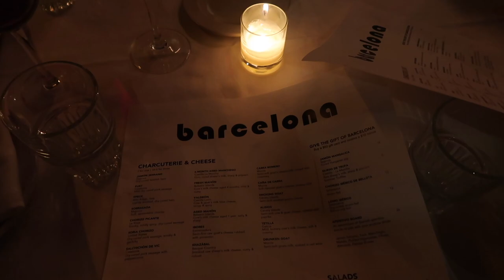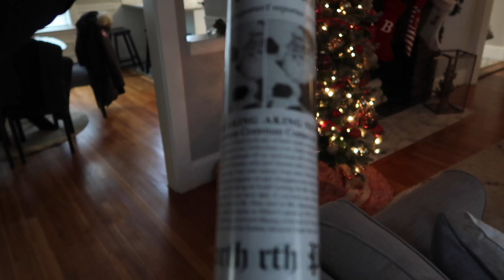VLOG: car chat, christmas decor and dinner out!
Welcome back to another vlog! come along with me for the weekend after Thanksgiving!